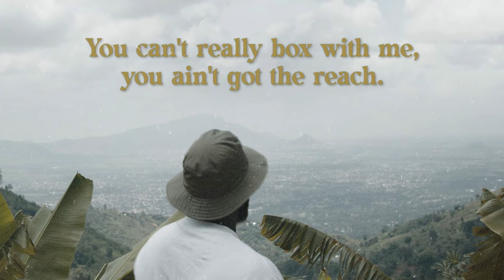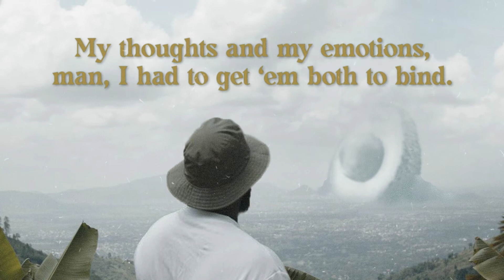Aristoteles- Greek Bars (Lyric Video)